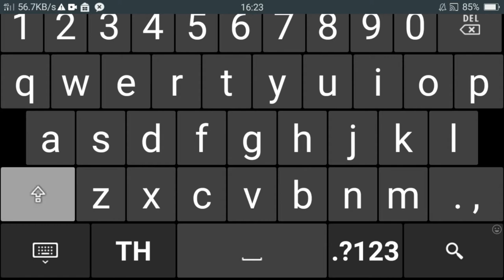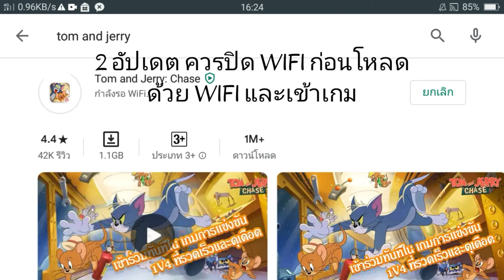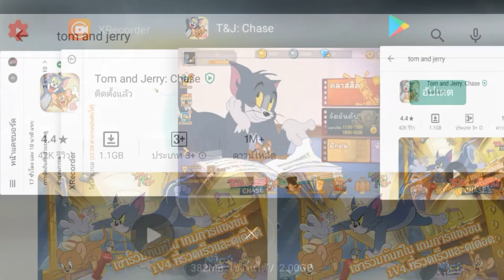วิธีแก้ไขเข้าเกมไม่ได้ TOM & JERRY CHASE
เป็นเหมือนกันหมดครับ ใครเล่น บางครั้งปัญหาจะมากเเละน้อย
วิธีแก้ไขจะอยุ่ข้างใน